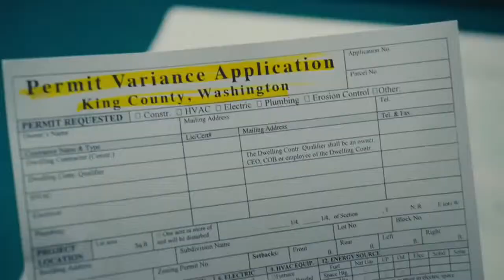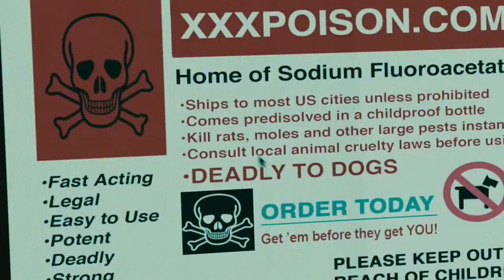'The Details' Trailer HD - Tobey Maguire - Comedy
When a family of raccoons discover worms living underneath the sod in Jeff and Nealy's backyard, this pest problem begins a darkly comic and wild chain reaction of domestic tension, infidelity and murder.